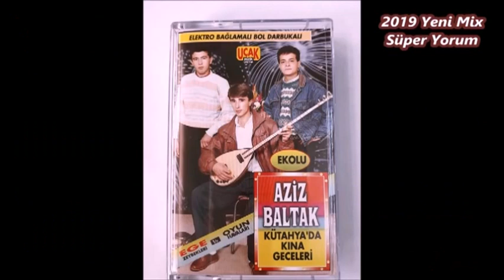Aziz Baltak ŞERFEM ELEKTRO BAĞLAMALI DARBUKALI UÇAK MÜZİK MEDYA